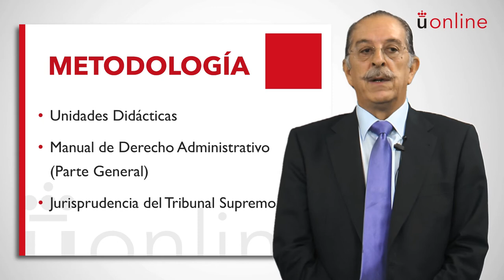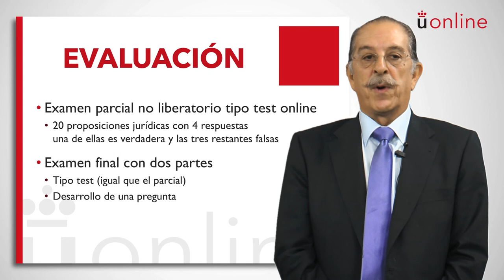Derecho Administrativo I - Santiago Rosado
Presentación de la asignatura: Derecho Administrativo I
Profesor: Santiago Rosado Pacheco
Titulación: Grado Semipresencial en Derecho